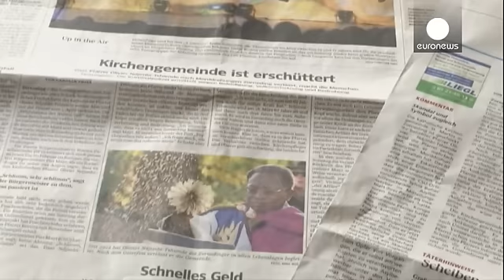Un cura de origen congolés cambia de parroquia en Alemania por amenazas de muerte racistas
Un sacerdote católico de origen congoleño ha dejado su parroquia en la localidad alemania de Zordening, en el estado de Baviera, tras haber recibido una serie de amenazas de muerte de motivación racista. Las coacciones comenzaron tras haber criticado duramente las declaraciones xenófobas de una dirigente política local conservadora.…